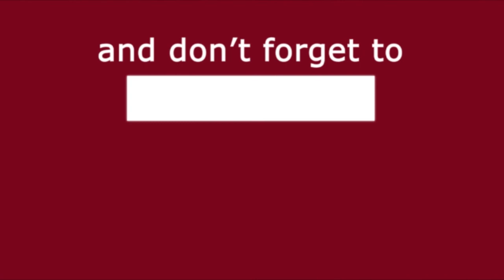Lata Mangeshkar और Kishore Kumar के अधूरे गाने को रिलीज़ करेंगे Himesh Rashamiya ! | Media Darbar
सुरों कि देवी “लता मंगेशकर” और लीजेंड सिंगर “किशोर कुमार” के फ़ैन्स के लिए एक बड़ी खुशखबरी है | फैंस को उनका नया गाना सुनने को जल्द ही मिल सकता है | हाँ, ये बात सुनने में शायद अजीब जरुर लग रही हो,  लेकिन दोस्तों ये बिलकुल सच है | “किशोर कुमार” इस दुनिया में हमारे बीच नहीं हैं,  पर उनकी आवाज अमर है | हम उनके गाने के द्वारा उन्हें हमेशा याद रखेंगे,  और उनके गाए गाने ऐसे भी हैं |  जो अभी तक रिलीज ही नहीं किए गए हैं | इस बात का खुलासा हिमेश रेशमिया ने ‘इंडियन आइडल 12’ के सेट पर किया है | पूरी खबर जानने के लिए देखिये यह विडियो लास्ट तक जो रौनक द्वारा पेश की गयी है |
There is a great news for the fans of the goddess "Lata Mangeshkar" and legend singer "Kishore Kumar". Fans may get to hear their new song soon. Yes, it may sound strange to hear this, but friends, this is absolutely true. "Kishore Kumar" is not with us in this world, but his voice is immortal. We will always remember him by his songs, and the songs sung by him are like this. Which have not yet been released. Himesh Reshammiya has revealed this on the set of 'Indian Idol 12'. To know the full news, see this video till the last which is presented by Raunak.